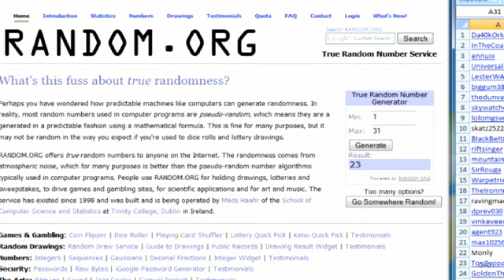Doremicom's Warmachine Giveaway - The Results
We have a winner. If you were the winner please make sure you send us the address to ship the prize to along with your selection of army - Cygnar, Khador, Protectorate of Menoth, or Cryx in a PM. We will need that informantion in the next 7 days (by April 18th). Do NOT leave that information in a comment on the video. We will ship out everything within 4 days of receipt of your information. Your shipment may arrive in two boxes (terrain in one box, everything else in the other) or in one box.